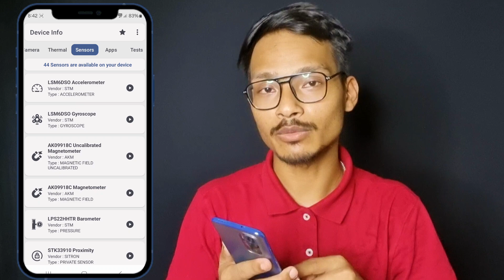5 সতর্কতা! পুরাতন মোবাইল কেনার গাইড | Second Hand Phone Buying Guide Bangla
5 সতর্কতা! পুরাতন বা সেকেন্ড হ্যান্ড মোবাইল ফোন কেনার আগে অবশ্যই চেক করুন | Second Hand Phone Buying Guide Bangla

In this video, I have explained about some important points to check before you buy a second hand iphone or android phone (in bangla).This second hand iphone or phone buying guide has some points which will help you to buy a good phone in second hand market.

Second hand phone buying guide
Second hand phone in kolkata
Check second hand iphone
How to check used iphone before buying
Old phone buying guide
পুরাতন মোবাইল কেনার আগে যা জানা দরকার